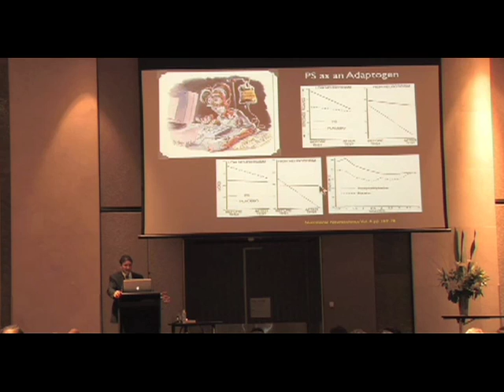Phosphatidylserine as a Brain Adaptogen